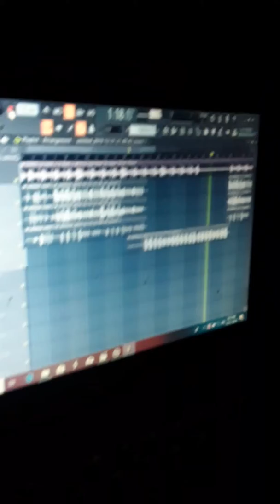New shit 2020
R&T Productions